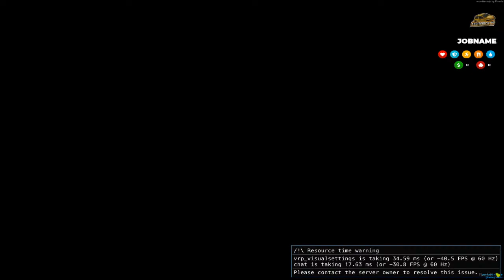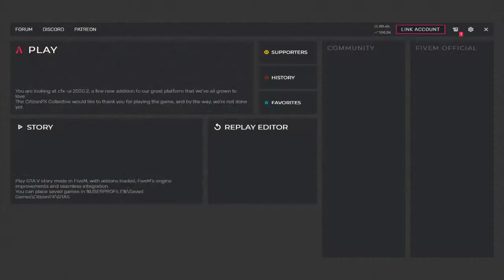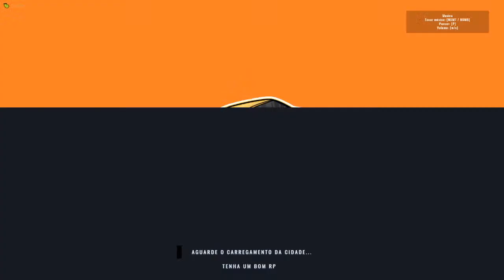João Pimenta - AzeiteirosRP | Vago #7